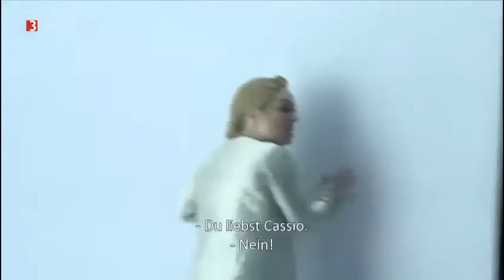JOSÉ CURA, OTELLO -- "Niun mi tema" Act 4. Salzburg Easter Festival 2016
JOSÉ CURA, "OTELLO" -- Atto 4 (Scena 3 ~ 4), from "Chi è là? Otello?(Desdemona)" to "Niun mi tema".  in Salzburg Easter Festival in 2016
For the 400th anniversary year of Shakespeare's death.

JOSÉ CURA, "OTELLO" -- 2016 Salzburg Easter Festival
                  March 19 and 27 at Grosses Festspielhaus in Salzburg
                              JOSÉ CURA SHONE IN THE TITLE ROLE
Here the Otello is tenor José Cura. He looks magnificent, this victorious Venetian general, his costumed appearance inspired by the splendor of the Serenissima. And he splendidly blares “Esultate"!  --- NZZ

Otello: JOSÉ CURA
Desdemona: Dorothea Röschmann
Iago: Carlos Alvarez
Cassio: Benjamin Bernheim
Emilia: Christa Mayer
Lodovico: Georg Zeppenfeld
Rodrigo: Bror Magnus Tødenes
Montano: Csaba Szegedi
Araldo: Gordon Bintner

Conductor: Christian Thielemann
Director: Vincent Boussard
Costumes designer: Christian Lacroix
Stage designer: Vincent Lemaire
Choir: Sächsischer Staatsopernchor, Dresden und Salzburger,
Orchestra: Sächsische Staatskapelle, Dresden

JOSÉ CURA AS OTELLO LEFT LITTLE TO BE WISHED FOR. --- DNN, March 2016

Argentinian JOSÉ CURA is a reputable tenor and Otello has been one of his major roles throughout his career. His experience, together with a well elaborated technique and strong stage presence, help him to present a homogenous and convincing interpretation. The Salzburg Easter festival convinces again with its high quality. --- Opera Online

JOSÉ CURA—as a singer, conductor and director who is intimately familiar with Otello— stepped into the title role and presented his short-tempered commander with solid vocal line. Applause at the end of the evening. --- Salzburg24

JOSÉ CURA is still a singer who goes to the limit, he has an Italian flair in his voice, and he sings some beautiful melodic lines. As a performer, he is intense; his Otello is a brooder, an intellectual, almost a sage. One is happy watching him—but any opera with Cura would be just as good. --- Kurier

A superb new Otello from the Salzburg Easter Festival: Cura is a commanding Otello with his richly coloured tenor and both fragile delicacy and fiery ardour. --- Südwestpresse

JOSÉ CURA sings as an aging Otello, broken from the start, the radiant, heroic youthfulness far in the past; he is withdrawn from the beginning. JOSÉ CURA's tenor still has plenty of brilliance… --- Wiener Zeitun

JOSÉ CURA convinces as Otello with his colorful tenor, fragile delicacy and fiery glow. At the end much applause, not necessarily fiery but persistent. ---  SWP

The Festival called on JOSÉ CURA for their Otello. His is a strong voice, used with a certain intelligence and defends himself and the role well: JOSÉ CURA saved the performance. There is shrewd understanding in his singing; there is emotion; he is truly formidable. In the end, Cura did well despite the problems with the production and an orchestra that was not always helpful.  --- The Wanderer

 What I really liked about the singing and acting of the Otello of JOSÉ CURA was the range, subtlety and depth. Cura presented a fully human, attractive but deeply flawed Moor. He was endlessly fascinating. An earlier Salzburg recording was the BBC’s top pick for an Otello video (before this one came out of course). I think this one beats it on every count. ---   OperaRamblings (DVD)